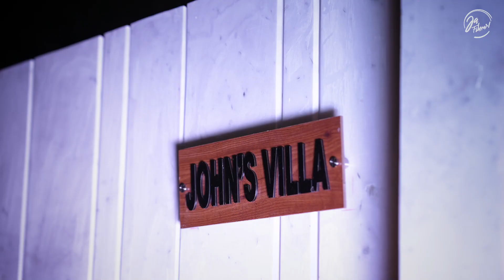🎉🏡JOHN's Villa Housewarming DJ Night Celebration! 🎶✨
Unforgettable evening filled with rhythm, laughter, and cherished moments as we break in John's villa! 🏡✨The magic of this special occasion as come together to celebrate new beginnings, surrounded by loved ones and the warm embrace of John's beautiful home. From the sparkling lights to the contagious energy on the dance floor.A JAX Finearts Story